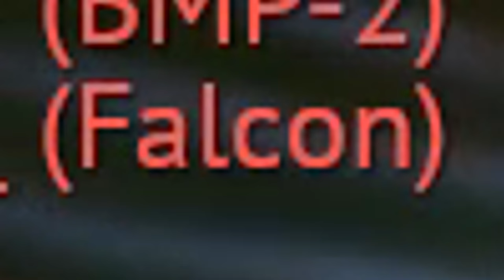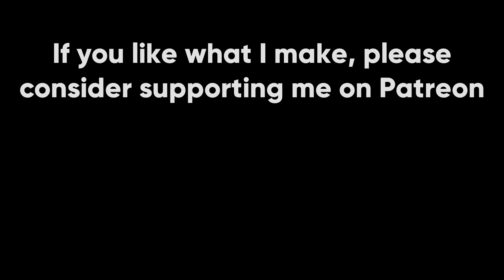Dardo But Only Using The Cannon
TOW missiles are unnecessary. Using only your 25mm KBA cannon to destroy main battle tanks is the enlightened path. At 560 rounds per minute, I believe that the Dardo is the faster firing IFV in War Thunder.

Songs used (in order from first to last):
Prodeus - Decay (Andrew Hulshult)